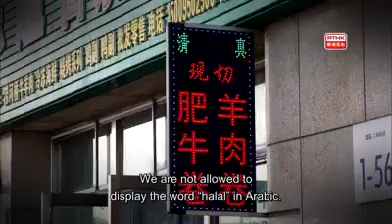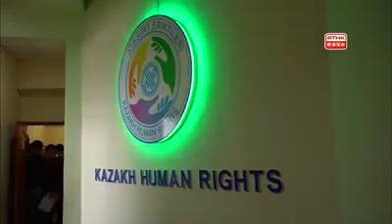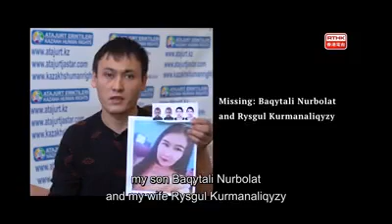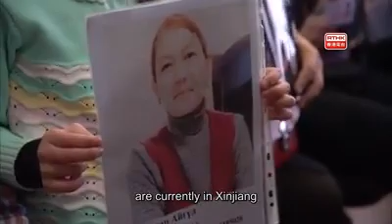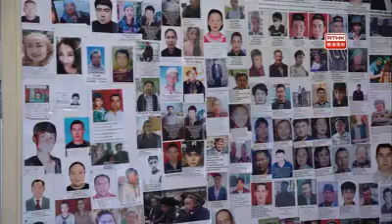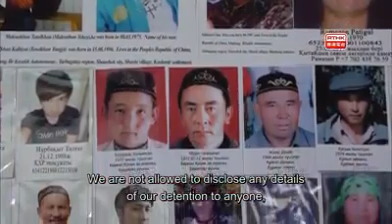Серікжан-"Атажұрт" Гонконг телеарнасында1#Atajurt